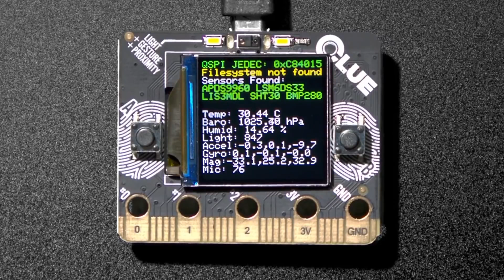Get a CLUE at PyCon US! Digi-Key and Adafruit have teamed up to get boards to each attendee!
Get a CLUE at PyCon US! Digi-Key and Adafruit have teamed up to get the latest and greatest Bluetooth and CircuitPython powered boards to each attendee, the CLUE!

Adafruit and Digi-Key have teamed up for PyCon to bring Python on hardware to all participants! And this year, Bluetooth, sensors, IoT, and machine learning!

Digi-Key Electronics, headquartered in Thief River Falls, Minn., USA, is an authorized global, full-service distributor of electronic components, offering more than 10 million products, with over 2.2 million in stock and available for immediate shipment, and stocks over 2,500 Adafruit products.

Adafruit was founded in 2005 by MIT hacker & engineer, Limor "Ladyada" Fried. Her goal was to create the best place online for learning electronics and making the best designed products for makers of all ages and skill levels. Adafruit is a 100% woman owned company.

April 15-23, 2020, Pittsburgh, Pennsylvania, USA – The PyCon 2020 conference, which will take place in Pittsburgh, is the largest annual gathering for the community using and developing the open-source Python programming language. It is produced and underwritten by the Python Software Foundation, the 501(c)(3) nonprofit organization dedicated to advancing and promoting Python. Through PyCon, the PSF advances its mission of growing the international community of Python programmers.